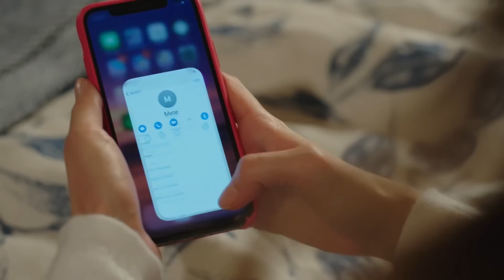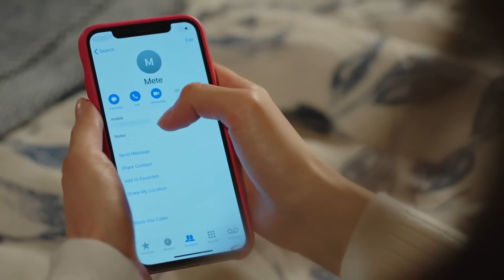Şahin Tepesi 3. Bölüm - Efe'den Yardım Eli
Şahin Tepesi, Cuma 20.00'de Atv'de!

Birbirlerinin hayatından çalan iki kadının hak ve güç savaşı... Bu savaşın ortasında kalan iki gencin aşkları için verdikleri mücadele… Bir ölümün ardındaki büyük sır...

Birlikte büyüdüğü Tuna’nın (Zerrin Tekindor) oyununa gelen Melek (Ebru Özkan), işlemediği bir kabahat yüzünden babası tarafından evden kovulmuş ve mirastan mahrum edilmiştir. Yıllar sonra babasının cenaze törenine katılmak için döndüğünde iki yetişkin çocuğu olan dul bir kadındır. Gençlik aşkı Demir (Murat Aygen) ise Tuna’yla evlenmiş  onların da  iki çocukları olmuştur.

Babasının vasiyeti,  iki çocuğuyla borç harç içinde hayat mücadelesi veren Melek için ne kadar şaşırtıcı ise, Tuna için o kadar büyük sürpriz olur. Babasının affettiği Melek de artık, mirasta hak sahibidir.
Kocasına saplantılı bir şekilde aşık olan Tuna, hem Demir’i, hem sahip olduğu serveti kaybetme endişesi yaşarken, en çok  Melek’in babasının ölümünün ardındaki sırrı öğrenmesinden korkmaktadır.

Geçmişteki acı ve pişmanlıklarıyla kavrulan iki kadının kıyasıya mücadelesi,  çocukları Verda (Aybüke Pusat) ve Efe’nin (Boran Kuzum) aşklarına en büyük engeldir.

Künye
Yapım​​ : Ay Yapım
Yapımcı​ : Kerem Çatay - Pelin Diştaş
Yönetmen​ : Hilal Saral
Senaryo​ : Melek Gençoğlu

Oyuncu Kadrosu:
TUNA AKDORA: Zerrin Tekindor,
MELEK ÖZDEN: Ebru Özkan,
DEMİR AKDORA: Murat Aygen,
VERDA ÖZDEN: Aybüke Pusat,
EFE AKDORA: Boran Kuzum,
CEM ÖZDEN: Mustafa Mert Koç,
CEYLAN TOPÇU: Esra Dermancıoğlu,
DENİZ AKDORA: Leyla Tanlar,
ERKAN SARPKAYA: Kaan Taşaner